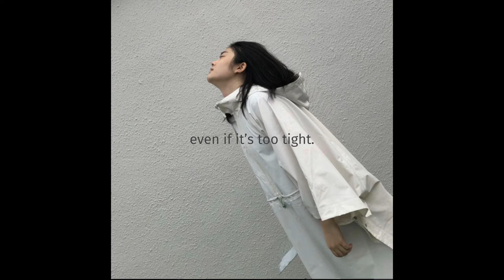cocolele with Angie - A Blank Canvas (Audio)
Original Song made by cocolele (with Angie) performing A Blank Canvas

Lyrics:
A blank canvas with no painter
A fortune earned off poker
Not any kind of paper
An eye with no flare

Quit finding words before it
rips you bare, no layers
to keep you in disguise
even if it’s too tight.

That’s right
Erase the lines
Leave no sign
No traces
just lie
Or get a new canvas
A blank canvas
White on white

An emotion translator
More like a sad reminder
Wish I remained a stranger
to feelings, it’s a danger

That’s right
Blend the lines
Plain design
Empty faces
just lie
A blank canvas
White on white

Alcoholic sea-sick sailor
Oil-painted green on texture
We could’ve reached sooner
Gotta wait for her to recover

That’s right
Rehearse the lines
Colour blind
Numb to bruises
just lie
A blank canvas
White on white

But a hollow mind
Though it saves more time
Never feels right
Makes a hypocritical kind

So try
to draw the lines
You can take your time
Fill the spaces
Just cry
Why get a new canvas?
You’re not helpless
White under white

So try
Not too late to refine
Fill the spaces
Just cry
You’re not helpless
White under white